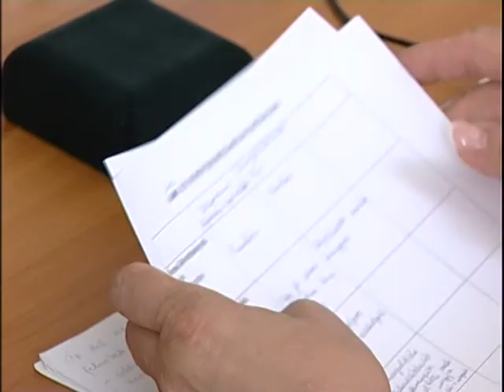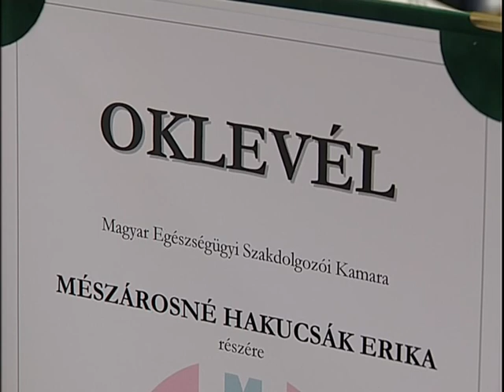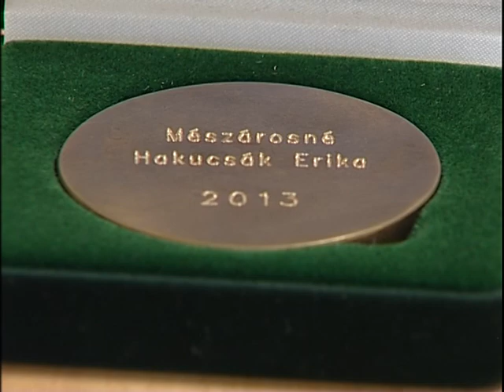MÉSZÁROSNÉ HAKUCSÁK ERIKA KITÜNTETÉSE